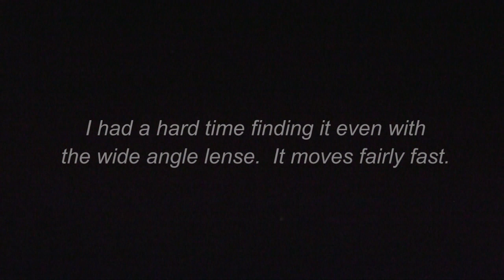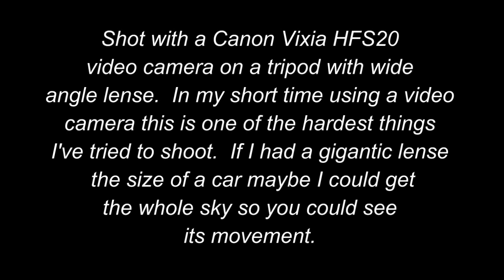International Space Station (ISS) fly over Los Angeles Weds, January 4, 2012, 6:00 PM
International Space Station (ISS) fly over Los Angeles Weds, January 4, 2012, 6:00 PM, with neighbors I didn't know stopping to see what I was doing.